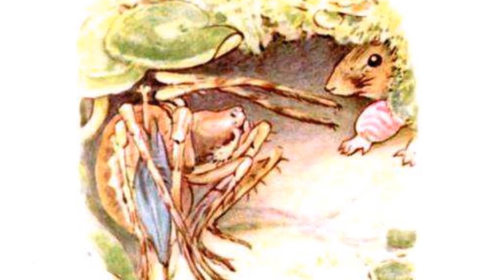Beatrix Potter's 🐭 THE TALE OF MRS TITTLE MOUSE 🌼 I Free Audiobook For Kids 📚I BEDTIME STORIES I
Hello My Storytime Stars 🌟🌟🌟🌟🌟

How are you all today?

🐭 Well today, our beloved author and illustrator, Beatrix Potter does it again in this delightful "The Tale of Mrs Tittlemouse"!  She just loves to keep her house tidy and clean. 🖼️  But oh dear her uninvited visitors don't keep it so!  Listen to the story and find out how it goes when they turn up to her house!

I've read to you quite a few of Beatrix Potter's wonderful books and if you enjoy them don't worry there are lots more to come.  So if you enjoy this audiobook story for you my Storytime Stars  🌟🌟🌟🌟🌟
Please do make sure you...

📢 Click the Thumbs Up or LIKE Button

Thank you for listening boys and girls.  I love reading these stories for you!

Riah. xoxo